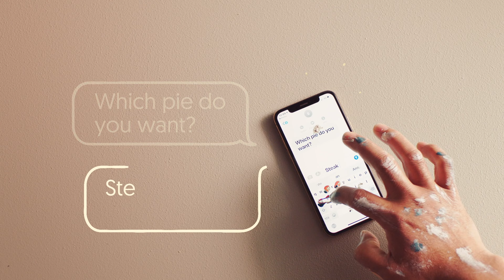Resene Dab Hand - How to keep your phone clean when painting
Quick handy tip to help you keep your phone clean when you're busy decorating.